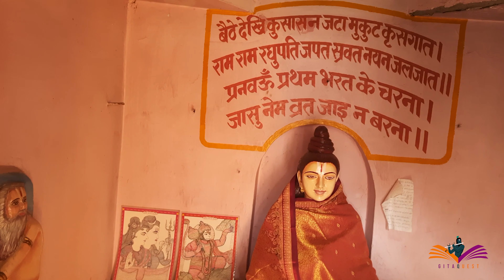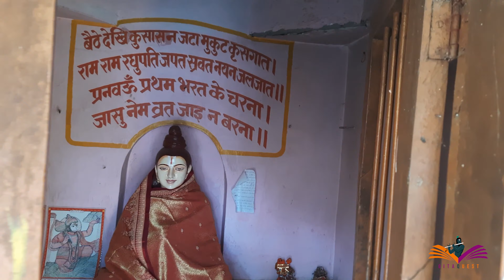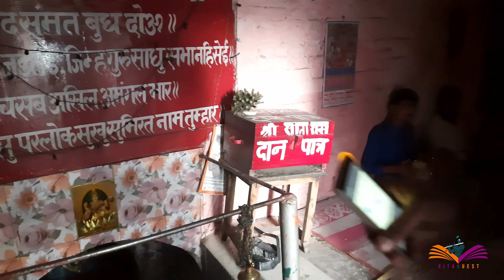अयोध्या की यात्रा | Vlog #2 Travel To Ayodhya 2021 | सम्पूर्ण अयोध्या यात्रा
😍Enjoy trip to Ayodhya, the Birth place of Our Dearest Lord Rama. This Land is very close to our hearts, since this is the place where Lord Rama spent majority of his childhood. 😍
😍 हमारे प्यारे भगवान राम के जन्म स्थान अयोध्या की यात्रा का आनंद लें। यह भूमि हमारे दिलों के बहुत करीब है, क्योंकि यह वह जगह है जहां भगवान राम ने अपने बचपन का अधिकांश समय बिताया था। 😍

⚡️And this Vlog of Ayodhya has been divided into multiple Parts, this is part number 2.
⚡️और यह सम्पूर्ण अयोध्या की यात्रा श्रृंखला को कई भागों में विभाजित किया गया है, यह भाग संख्या 2 है।

We have covered the most prominent spiritual places of Ayodhya in our Vlogs.
हमने अपने व्लॉग में अयोध्या के सबसे प्रमुख आध्यात्मिक स्थानों को शामिल किया है।

। Financial Contributions ।

We need 🙂 Your support so that we can create more such content,
If you think that our work is important and we can help the nation, please help us.

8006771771 GPAY / PhonePe / PaTm / UPI / BHIM

We are continously working to spread the Message of Vedas, Sanatan Dharma and for this end, we have launched many initiatives including FREE Gita Course.

To shoot our Videos we need to use Audio Interfaces, Cameras, Pay Editing fees to Editors, and many other expenses for costumes ,assets etc.
For our Courses, we need to pay for Zoom accounts, We are distributing Bhagavat Gita to those who cannot afford it Free of Cost. We are not doing anything for profit, but still for supporting our Volunteers as well we need funds.
For all these things We need your Support, your contributions in any manner are appreciated :
1. You can Donate to us or any UPI on 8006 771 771.

4.

Contents
00:00 Intro
00:35 Kanak Mahal
01:15 #1 Pastime : Lost Ring
02:15 #2 Pastime : Vanvasa
04:18 Dasharatha Mahal Returns
04:31 Sugriva Mahal
05:25 Bharat's Place & Rama Janaki Mandir
06:35 Life of Bharat Maharaj
09:02 Circumbulation of Bharat's Place during Vanavasa
10:35 Bharata Snana Ghata
12:26  Hanuman Meets Bharata Maharaj
17:27 Darshana